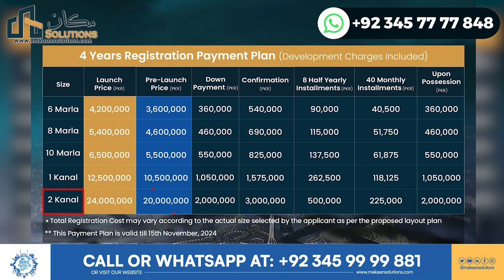Blue World City Legends Enclave - Investment Opportunities Explained | Makaan Solutions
This video discusses the upcoming Legends Enclave project in Blue World City, detailing its innovative approach to property investments, the booking and payment plans, benefits for potential investors, various plot sizes available, and the price structure. It emphasizes the significance of this development in terms of market growth and opportunities.

00:00 - Introduction to Legends Enclave
01:00 - New Initiative Announcement by Blue World City
02:00 - Booking and Payment Plan Overview
03:00 - Benefits for Members and Investors
04:00 - Plot Sizes, Prices, and Launch Details
05:00 - Conclusion and Expectations for Legends Enclave

low-Cost Housing
School Avenue
General Sector 5
Best Low-Cost Housing Project
Islamabad Property
Kingdom Valley
Rudn Enclave
Hollywood Block
Development Progress
the commercial plot in Blue world city Islamabad
Islamabad
Rawalpindi
Overseas Block
Good News
Overseas Block
Horse Mascots
Development Progress
Islamabad
Rawalpindi